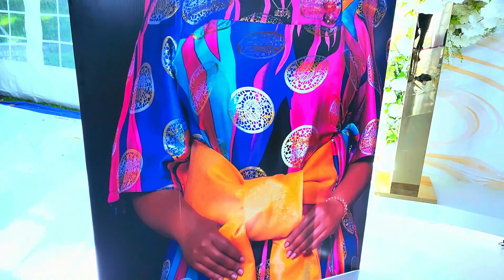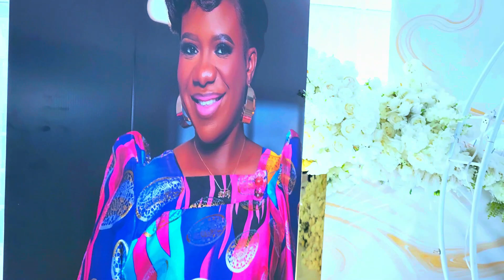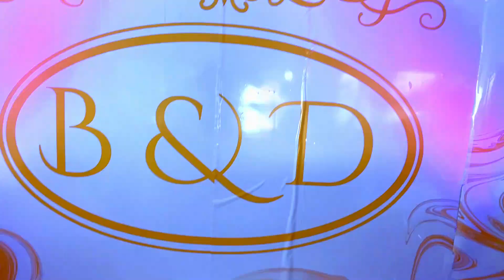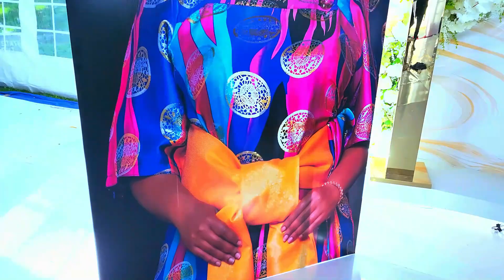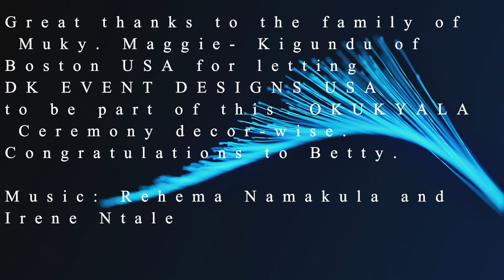BETTY'S LOVELY FAMILY VISITORS BOSTON USA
TUSIMBUDDE! The Joy of the Mother Omukyala Maggie Kigundu of Boston USA was great, welcoming her precious Daughter Betty's lovely Sun-Shine and his family at her residence. And DK EVENT DESIGNS USA - Dorah K was humbled to design and decorate the entire event. 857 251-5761 Congratulations Betty.